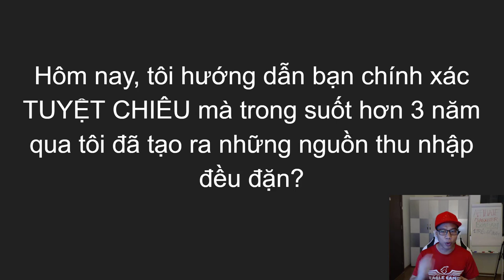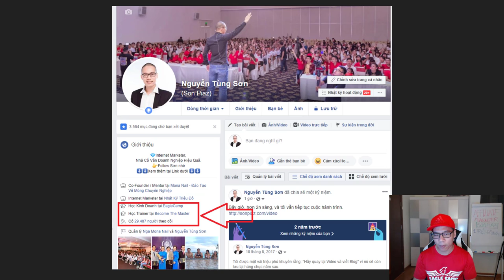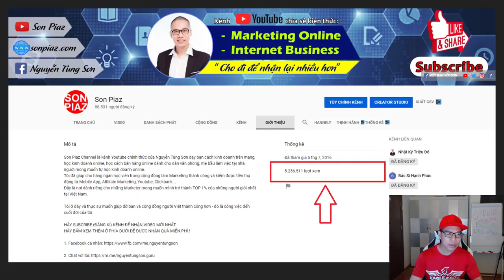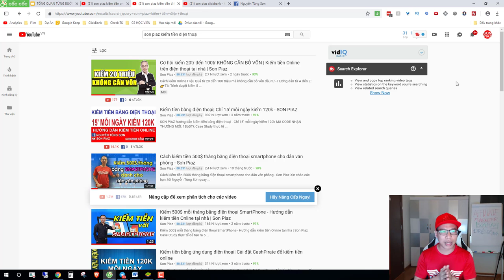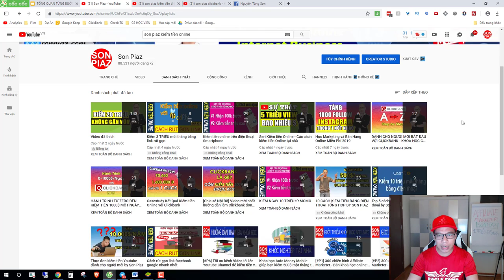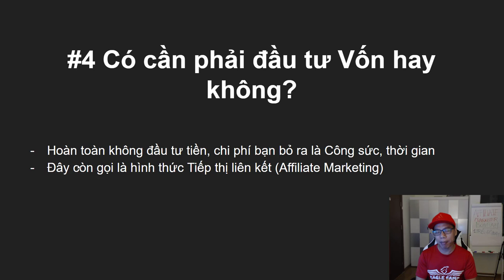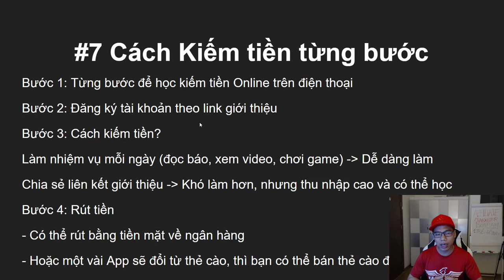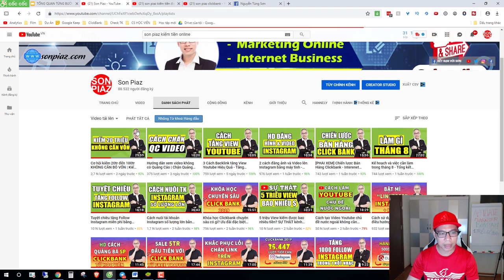Tổng Quan Từng Bước Kiếm tiền trên Điện thoại | Cách Kiếm Tiền Online mới nhất | Son Piaz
Kiếm tiền trên điện thoại là gì? Kiếm tiền trên điện thoại có thật hay Scam? Và cách rút tiền khi Kiếm tiền Online thế nào?
Mời 500 anh em xem hết Video này nhé.